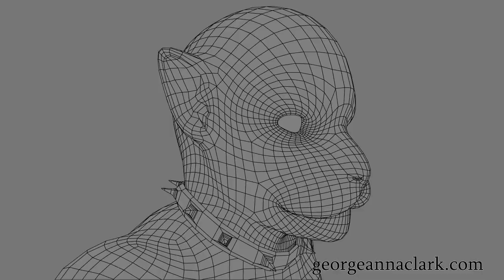Tiger-Taur Turn Table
Created as a school project. the goal was to merge the anatomy of a human and an animal.
Everything was made from scratch by me.
Low poly modeling
UV Layout
ZBrush High poly sculpting
Texturing
Displacement and normals maps
rigging
skin weights
posing
XGen Groom-able Fur (Due to Maya crashing and corrupting working files i had to do the fur and hair twice)